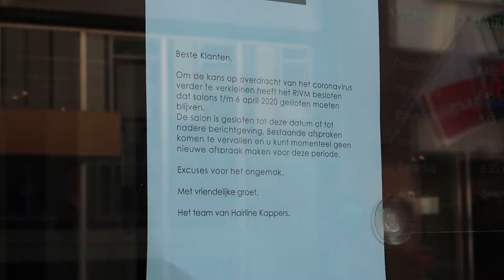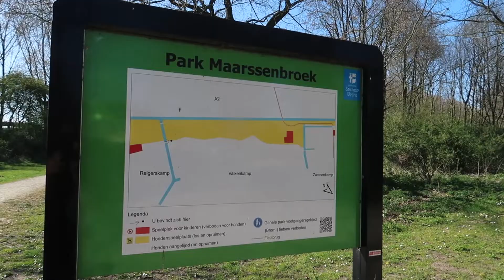Rondje met Alain📍| Maarssen, Gemeente Stichts vecht 🗺️| Tourguide